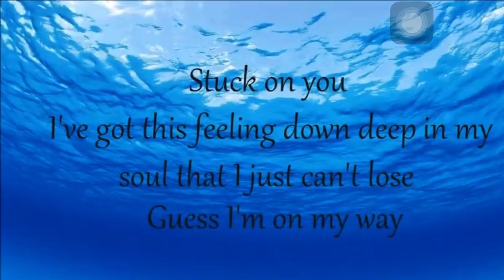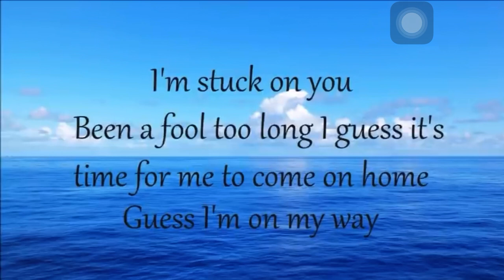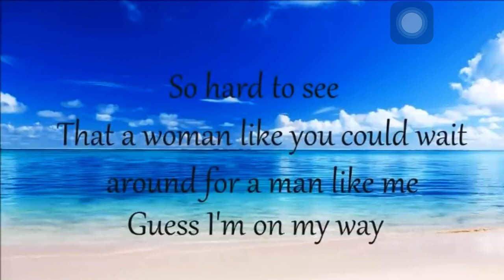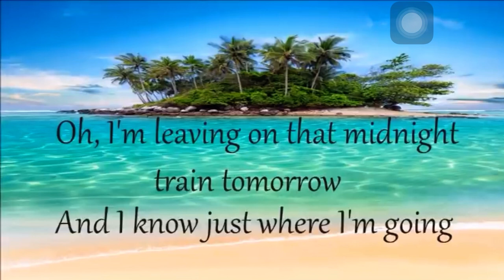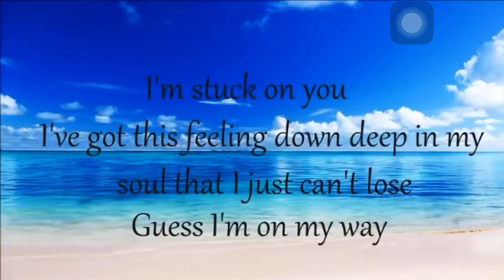STUCK ON YOU - LIONEL RICHIE (lyrics)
BY: MUSIC CHANNEL || most requested songs